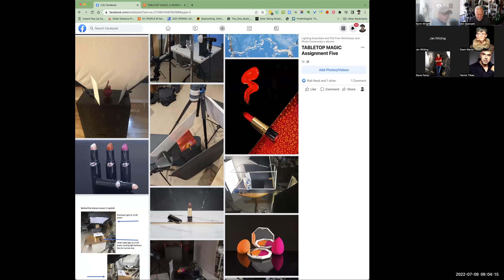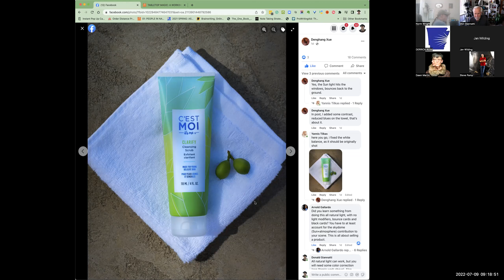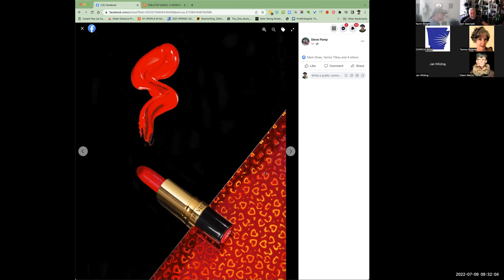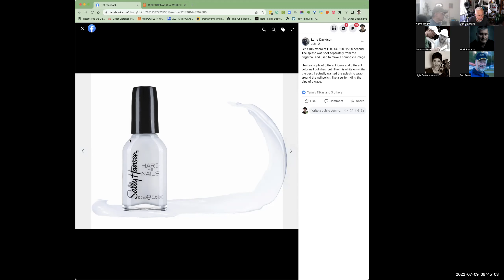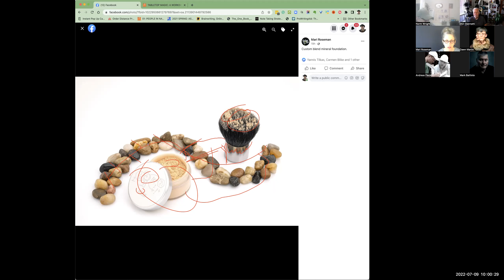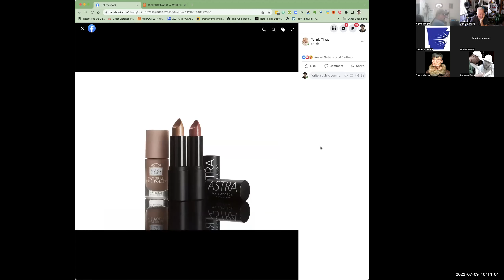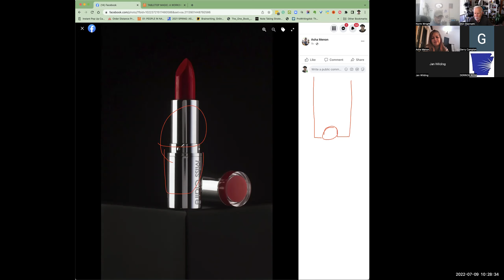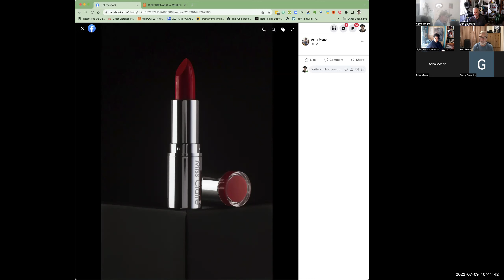Tabletop Magic Workshop Review Assignment Five